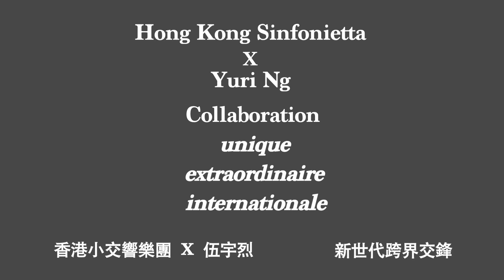The story of "A Soldier's Story" - 10 years on: The Conductor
香港小交響樂團：《小城大兵的故事》

日期及時間：
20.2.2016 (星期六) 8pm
地點：香港大會堂音樂廳

音樂總監/指揮：葉詠詩
導演/編舞：伍宇烈 （駐團藝術家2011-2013）
小提琴：曾宇謙
舞者：陳武康，劉傑仁，陳敏兒，傳川光留
譯寫：邁克

門票於城市售票網發售

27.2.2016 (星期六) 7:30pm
香港小交響樂團新加坡首演
地點：濱海藝術中心音樂廳

Hong Kong Sinfonietta: A Soldier’s Story – The New Generation

Date & Time:
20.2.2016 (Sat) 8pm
Venue: HK City Hall Concert Hall

Music Director/Conductor: YIP Wing-sie
Director/Choreographer: Yuri NG (HKS Artist Associate 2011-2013)
Violin: TSENG Yu-chien
Dance Artists: CHEN Wu-kang, Jay Jen LOW, Abby CHAN, Hikaru TSUTAGAWA
Adaptation: Michael LAM

Tickets available at all URBTIX outlets

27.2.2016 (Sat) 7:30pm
HKS Singapore Début
Venue: Esplanade Concert Hall, Singapore